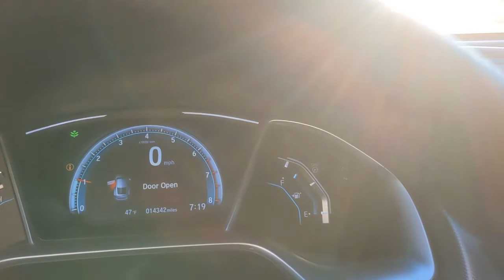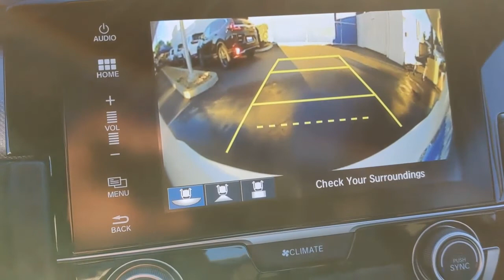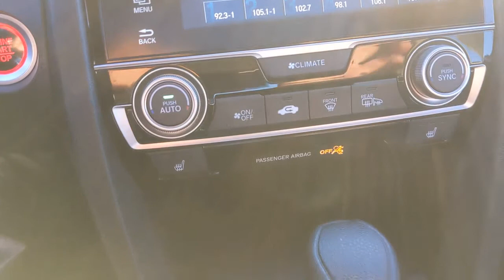2017 Honda Civic Los Angeles, Carson, Torrance, Culver City, Ingelwood, CA 28493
Taffeta White Used 2017 Honda Civic available in Los Angeles, California at Airport Marina Honda. Servicing the Carson, Torrance, Culver City, Ingelwood, CA area.

HondaTrue Certified Check out this low mile 2017 Honda Civic EX-T Taffeta White Carfax One-Owner. Odometer is 14479 miles below market average! Priced below KBB Fair Purchase Price! Moonroof Alloy Wheels 10 Speakers 17 Alloy Wheels 4-Wheel Disc Brakes ABS brakes Air Conditioning AM/FM radio: SiriusXM Apple CarPlay/Android Auto Automatic temperature control Brake assist Dual front impact airbags Dual front side impact airbags Electronic Stability Control Exterior Parking Camera Rear Four wheel independent suspension Front anti-roll bar Front dual zone A/C Front fog lights Fully automatic headlights Heated front seats Occupant sensing airbag Outside temperature display Overhead airbag Power moonroof Power steering Power windows Radio: 450-Watt AM/FM/HD/SiriusXM Audio System Rear anti-roll bar Remote keyless entry Steering wheel mounted audio controls Tachometer Traction control.brHondaTrue Certified Details:brbr * Limited Warranty: 12 Month/12000 Mile (whichever comes first) after new car warranty expires or from certified purchase datebr * Vehicle Historybr * Transferable Warrantybr * Roadside Assistancebr * Warranty Deductible: $0br * Vehicles purchased within New Vehicle Limited Warranty period: extends New Vehicle Limited Warranty to 4 years*/48000 miles*. Roadside Assistance for the duration of the Certified Pre-Owned Limited Warranty. Up to two complimentary oil changes within the first year of ownership. SiriusXM 90-Day Trialbr * Powertrain Limited Warranty: 84 Month/100000 Mile (whichever comes first) from original in-service datebr * 182 Point InspectionbrbrbrAwards:br * 2017 IIHS Top Safety Pick (When equipped with Honda Sensing) * 2017 KBB.com Brand Image Awards * 2017 KBB.com 10 Most Awarded BrandsbrKelley Blue Book Brand Image Awards are based on the Brand Watch(tm) study from Kelley Blue Book Market Intelligence. Award calculated among non-luxury shoppers. Kelley Blue Book is a registered trademark of Kelley Blue Book Co. Inc.brbrAirport Marina Honda! Wwwairportmarinahonda.com Excellent Selection of Used Vehicles Financing Options Serving Manhattan Beach Westchester Mar Vista Pacific Palisades Santa Monica Playa del Rey Beverly Hills Inglewood Malibu Venice Culver City Brentwood Westwood West Hollywood Bel Air Ladera Heights and El Segundo but all over Southern California and LA.*0.99% APR for 36 month on above average approved credit from HFS not all customers will qualify.